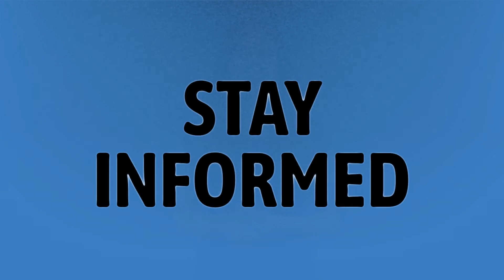Who has the most likes on TikTok?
Can I Pet That Dog • Who has the most likes on TikTok?